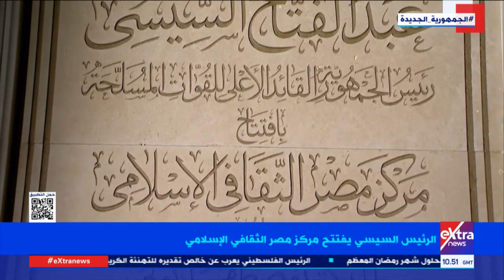غرفة الأخبار| جولة الـ 12 ظهرا الإخبارية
23 مارس 2023